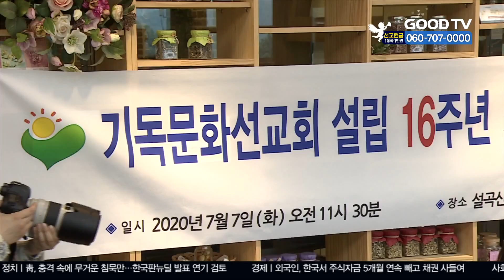거세지는 ‘차별금지법’ 반대 목소리 外 [글방단·교계] [GOODTV NEWS 20200710]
거세지는 ‘차별금지법’ 반대 목소리
‘포괄적 차별금지법’에 대한 반대 목소리가 거세지고 있습니다. 국회 국민동의청원 게시판에 올라온 ‘포괄적 차별금지법 반대에 관한 청원’ 글이 등록된 지 15일 만에 10만 명의 동의를 얻어 국회 법제사법위원회가 심사에 들어갔습니다. ‘진정한 평등을 바라며 나쁜 차별금지법을 반대하는 전국연합’이 추진 중인 법 제정 반대 온라인 서명 캠페인에도 10일 현재 18만5천여 명이 참여했습니다. 이에 기독교대한하나님의성회와 대한예수교장로회 고신총회도 교단 산하 각 교회에 반대 서명 캠페인 참여를 독려하겠다고 밝혔습니다.

백석대 김성수 팀장 ‘교육부장관 표창’
백석대학교 입학관리처 김성수 팀장이 올해 상반기 대학입학 업무관련 공로를 인정받아 교육부장관 표창을 받았습니다. 교육부관계자는 2020학년도 대입관련 업무를 안정적으로 추진하고 제도발전에 기여해 표창한다고 전했습니다. 수상의 영예를 안은 김 팀장은 “맡은 일을 했을 뿐인데 이런 귀한 상을 받게 돼 영광”이라며 “앞으로도 대학 입학 전형이 공정하고 투명하게 이뤄질 수 있도록 노력하겠다”고 말했습니다.

백석, 강도사 합격자 온라인 연수교육
대한예수교장로회 백석총회가 코로나19 확산을 막기 위해 강도사 합격자 연수교육을 온라인으로 진행합니다. 백석총회는 이미 두 차례 연기한 바 있는 2020년도 강도사 연수교육을 오는 20일부터 23일에 걸쳐 진행할 예정이었지만, 방역을 위해 모두 실시간 온라인 방송교육으로 대체한다고 밝혔습니다. 교육국장 김강수 목사는 “강도사 합격자들이 원만하게 목사고시를 치를 수 있도록 실시간 온라인 교육을 결정하게 됐다”며 “합격자들이 좋은 교육을 받고 평가가 진행될 수 있도록 준비에 만전을 기하겠다”고 말했습니다.

기독문화선교회 설립 16주년 기자회견
고 황수관 박사가 설립한 기독문화선교회가 설립 16주년을 맞아 기자회견을 열었습니다. 기독문화선교회 서정형 대표는 경기 가평군 설곡산다일공동체에서 진행된 기자회견에서 “코로나 이후 선교회 신바람힐링 프로그램의 새로운 커리큘럼을 마련하겠다”며 “교계가 나아가야 할 방향을 고민하고 함께 소통하겠다”고 말했습니다. 이 자리에는 신바람힐링 강사진 윤항기 목사와 배영만 전도사가 참석해 축사를 전했습니다. 기독문화선교회 이사장 최일도 목사는 “다양한 포럼과 학술세미나는 물론 미디어를 통한 목회정보를 제공할 계획”이라고 밝혔습니다.

GOODTV NEWS 차진환입니다.

* 방송시간
 GOODTV NEWS

● 본방 : 월 ~ 금요일 21:50
● 재방 : 화 ~ 금요일 06:50  /  토요일 06:00
● 삼방 : 화 ~ 금요일 12:00   /  토요일 14:00

* 시청방법

- 위성TV: KT 스카이라이프 193번